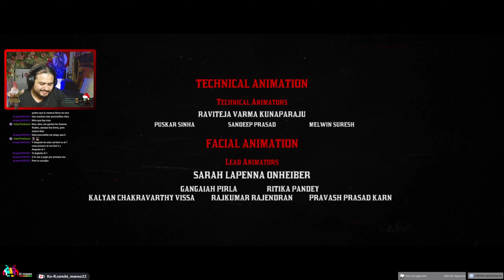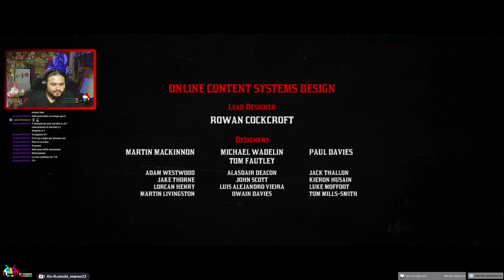Red Dead Redemption 2 | #21 FINAL | Comentado sub español | PC | i7 9700 | GTX 1070sc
* RESUBIDO TWITCH *

Arthur Morgan y la banda de Van der Linde son forajidos en busca y captura. Mientras los agentes federales y los mejores cazarrecompensas de la nación les pisan los talones, la banda deberá abrirse camino por el abrupto territorio del corazón de América y sobrevivir a base de robos y peleas. Arthur deberá elegir entre sus propios ideales y la lealtad a la banda que lo vio crecer.